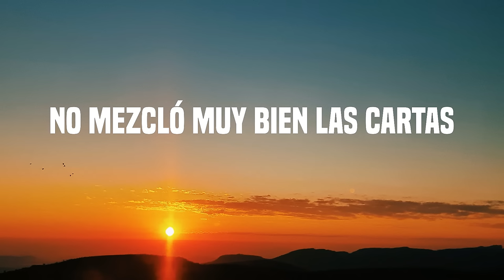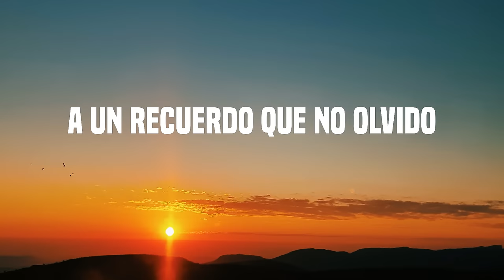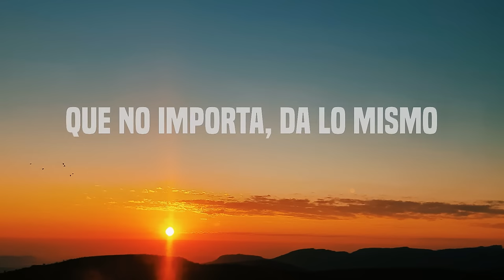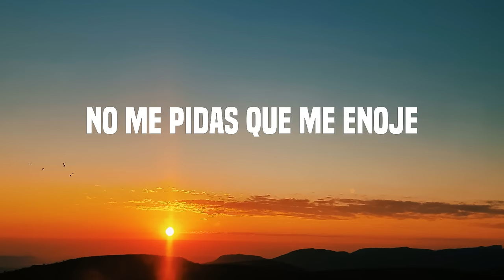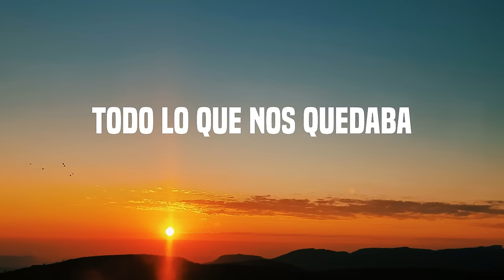Airbag - Por Mil Noches (Letra/Lyrics)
Lyrics:

Yo sé que algunas veces
Me equivoco demasiado
Yo sé que estás cansada
De mirarme de costado
Estoy arrepentido
Y me gana la nostalgia
Será que lo divino
No mezcló muy bien las cartas
Será cuestión de suerte
Que sigamos separados
Quisiera encerrarte
Por mil noches, por mil años
Sigo sin saber nada de vos
En este incendio
Cada vez que estás cerca de mí
Es un infierno
Desde el día en que te conocí
Quisiera encontrarte
Algún día en mi camino
No ves que sigo atado
A un recuerdo que no olvido
Y tengo tantas cosas
Que decirte al oído
Mentiras o verdades
Que no importa, da lo mismo
En este incendio
Es un infierno
En este incendio
Es un infierno
Hace un tiempo estoy así
No puedo dormir
Y las horas en la noche
O en la media madrugada
Donde brillan las estrellas
Donde ya no queda nada
Y la noche me sorprende
Y me arranca las entrañas
Y me mata poco a poco
Me va dejando sin nada
Y tu risa se desborda
Donde mueren las promesas
No me pidas que me enoje
Si enojarse es tu destreza
Y no olvides que nos dimos
Todo lo que nos quedaba
Sin embargo, casi nunca
Nunca no nos alcanzaba
Esa noche que te fuiste
Y que empezamos a odiarnos
Cada día que se vuela
Cada vez yo más te extraño